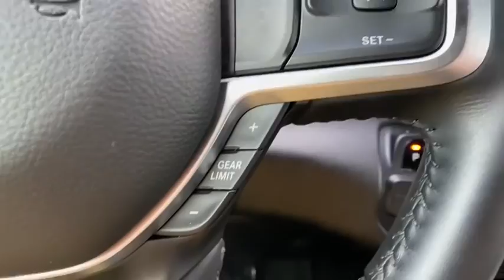2019 Ram 1500 Alpharetta, Roswell, Cumming, Sandy Springs, Marietta, GA P02816A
Diamond Black Crystal Pearlcoat Used 2019 Ram 1500 available in Alpharetta, Georgia at Angela Krause Ford Lincoln. Servicing the Roswell, Cumming, Sandy Springs, Marietta, GA area.
2019 Ram 1500 Big Horn/Lone Star - Stock#: P02816A - VIN#: 1C6RREFG6KN813290

THIS IS A REALLY CLEAN RAM WE GOT IN ON TRADE. IT HAS SUPER LOW MILES AND HAS BARELY BEEN USED. IT HAS SUPER NICE WHEELS. TRUCKS LIKE THIS DONT LAST LONG AROUND HERE. COME AND SEE THIS TODAY! 6 Speakers Auto-Dimming Rear-View Mirror Big Horn IP Badge Big Horn Level 1 Equipment Group Class IV Receiver Hitch Cluster 3.5 TFT Color Display Exterior Mirrors w/Supplemental Signals Foam Bottle Insert (Door Trim Panel) Glove Box Lamp Power 4-Way Driver Lumbar Adjust Power 8-Way Driver Seat Power Adjustable Pedals Power Heated Fold Away Mirrors Quick Order Package 23Z Big Horn/Lone Star Radio: Uconnect 4 w/8.4 Display Rear Dome w/On/Off Switch Lamp Rear Power Sliding Window Rear Window Defroster Single Disc Remote CD Player SiriusXM Satellite Radio Steering Wheel Mounted Audio Controls Sun Visors w/Illuminated Vanity Mirrors Universal Garage Door Opener.brbrOdometer is 11734 miles below market average! Priced below KBB Fair Purchase Price! Clean CARFAX. CARFAX One-Owner.brbrDiamond Black Crystal Pearlcoat 2019 Ram 1500 Big Horn/Lone Star 3.6L V6 24V VVT RWDbrbrAwards:br  * Motor Trend Automobiles of the year   * 2019 KBB.com 10 Favorite New-for-2019 Cars   * 2019 KBB.com Best Auto Tech Awards   * 2019 KBB.com 10 Best Road Trip Cars
Big Horn Level 1 Equipment Group|Quick Order Package 23Z Big Horn/Lone Star|6 Speakers|AM/FM radio|GPS Antenna Input|Radio data system|Radio: Uconnect 3 w/5 Display|Radio: Uconnect 4 w/8.4 Display|Single Disc Remote CD Player|SiriusXM Satellite Radio|Air Conditioning|Rear Window Defroster|Power 8-Way Driver Seat|Power steering|Power windows|Rear 60/40 Folding Seat|Rear Power Sliding Window|Remote keyless entry|Universal Garage Door Opener|Traction control|4-Wheel Disc Brakes|ABS brakes|Dual front impact airbags|Dual front side impact airbags|Front anti-roll bar|Front wheel independent suspension|Low tire pressure warning|Occupant sensing airbag|Overhead airbag|Rear anti-roll bar|Brake assist|Electronic Stability Control|ParkView Rear Back-Up Camera|Delay-off headlights|Front fog lights|Fully automatic headlights|Panic alarm|Speed control|48V Belt Starter Generator|Bumpers: chrome|Exterior Mirrors w/Supplemental Signals|Heated door mirrors|Power door mirrors|Power Heated Fold Away Mirrors|Rear step bumper|Auto-Dimming Rear-View Mirror|Big Horn IP Badge|Cluster 3.5 TFT Color Display|Compass|Driver door bin|Foam Bottle Insert (Door Trim Panel)|Front reading lights|Glove Box Lamp|Illuminated entry|Leather steering wheel|Outside temperature display|Overhead console|ParkSense Front/Rear Park Assist w/Stop|Passenger vanity mirror|Power Adjustable Pedals|Rear Dome w/On/Off Switch Lamp|Rear seat center armrest|Steering Wheel Mounted Audio Controls|Sun Visors w/Illuminated Vanity Mirrors|Tachometer|Telescoping steering wheel|Tilt steering wheel|Trip computer|Voltmeter|3 Rear Seat Head Restraints|4 Way Front Headrests|Cloth Bench Seat|Power 4-Way Driver Lumbar Adjust|Split folding rear seat|Front Center Armrest w/Storage|Front Seat Back Map Pockets|Passenger door bin|Class IV Receiver Hitch|Alloy wheels|Wheels: 18 x 8|Variably intermittent wipers|3.21 Rear Axle Ratio|THIS IS A REALLY CLEAN RAM WE GOT IN ON TRADE. IT HAS SUPER LOW MILES AND HAS BARELY BEEN USED. IT HAS SUPER NICE WHEELS. TRUCKS LIKE THIS DONT LAST LONG AROUND HERE. COME AND SEE THIS TODAY!